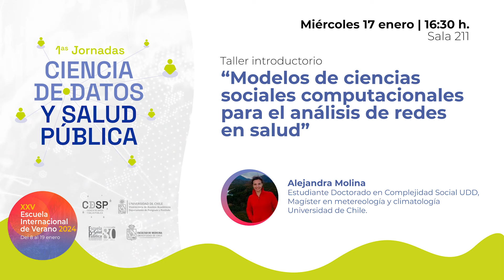1eras Jornadas Ciencia y Datos en Salud Pública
Revisa la programación de este evento gratuito que se desarrolla del 16 al 18 de enero.
Todas las actividades se pueden seguir en nuestro canal de YouTube